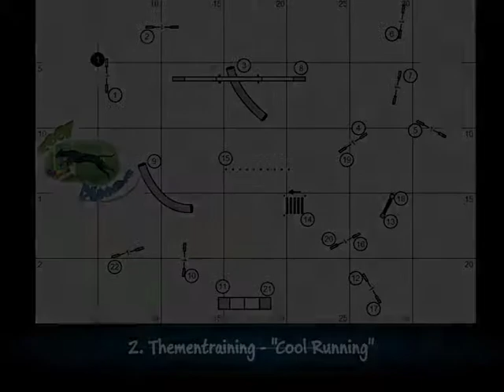Training vom 31.07.2013 mit der Schnucki :)